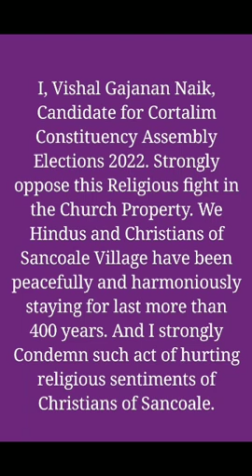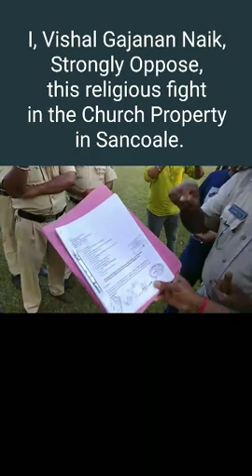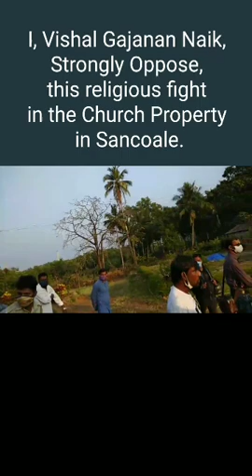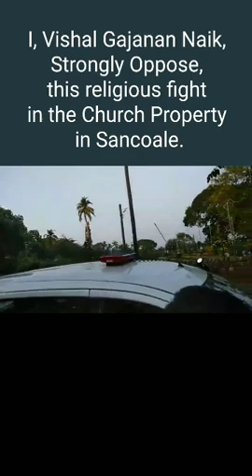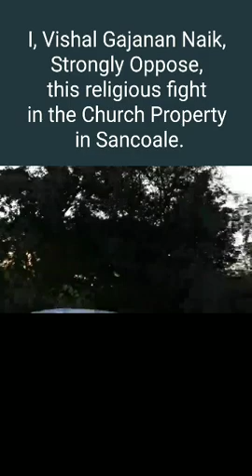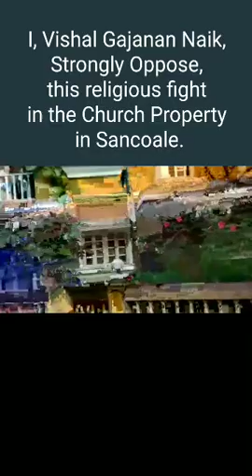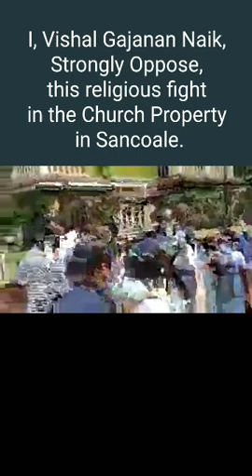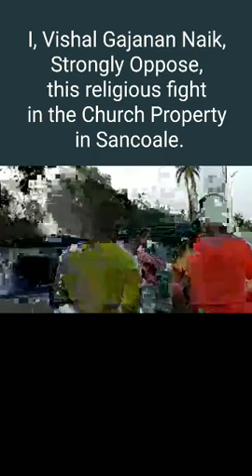I, Strongly Condemn this religious fight in Church Property in Sancoale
Latest update from Verna Police station:04/01/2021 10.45 am

Matter settled by the Puja performers and The Priest.#

I, Vishal Gajanan Naik, Candidate for Cortalim Constituency Assembly Elections 2022. Strongly oppose this Religious fight in the Church Property. We Hindus and Christians of Sancoale Village have been peacefully and harmoniously living together for last more than 400 years. And I strongly Condemn such act of hurting religious sentiments of Christians of Sancoale.